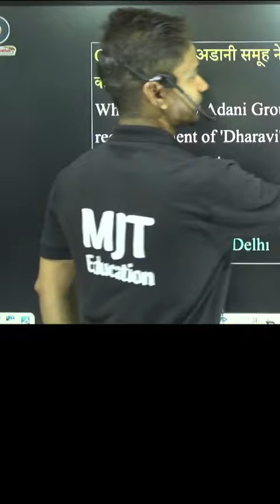How Adani Takeover Dharavi Slum Project